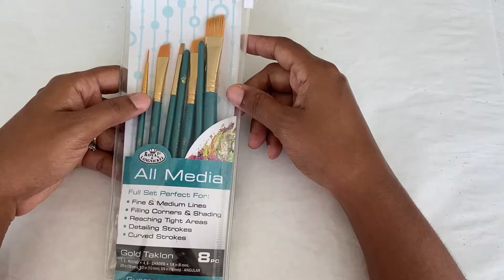DIY l SUCULENTAS EN CENTRO DE MESA CON SUCULENTAS l Decoración para otoño l con Rosaly Rentas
En este vídeo te ofrezco otra idea para decorar tu mesa en la época de otoño utilizando suculentas con y sin raíces.

Comparte!
Me gusta!

IGTV: Rosaly_Rentas
Contáctanos por Whatsapp para que te inscribas en el grupo de la Membresía Suculentas 101 o para nuestro próximo taller de suculentas